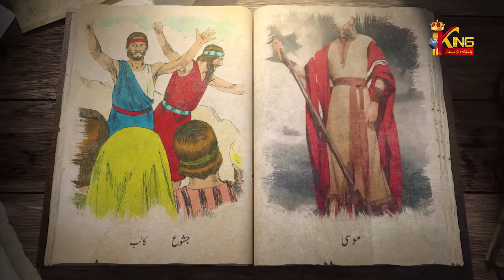Kalam Meri Zindagi 2021 | EP# 90 | Evangelist Kashif Aslam | King TV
Kalam Meri Zindagi is the urdu Program of King Television in which many Pastors from all over the Pakistan take part and Preach 30 mins and share the Gospel for all nation. Through this program people are receiving God's blessings and living their lives for God.